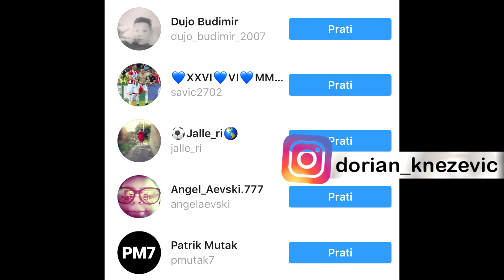PRVI PUT IGRAM FORTNITE !!?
■ Razvalimo do 700 LAJKOVA i 60,000 SUBA ■